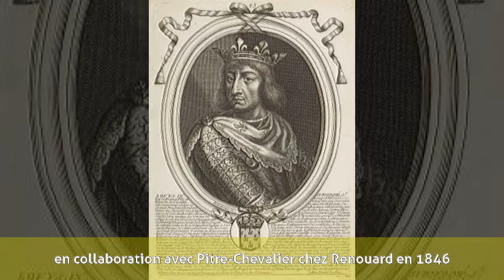Nicolas Martin (écrivain) - Biographie